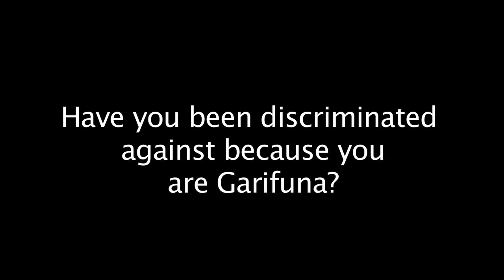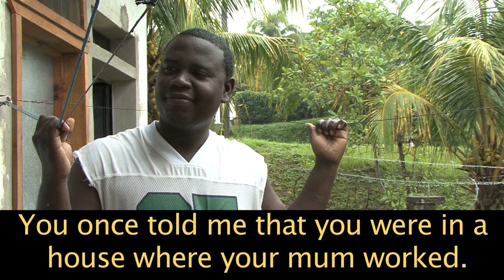discrimination agains Garifuna in Guatemala